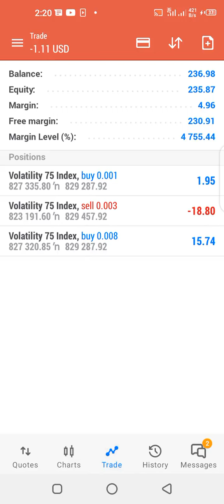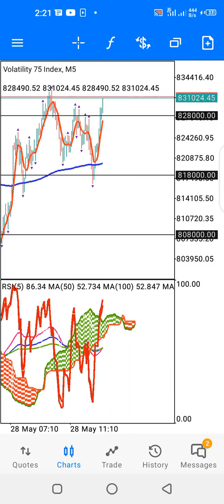**Volatility 75 Index Grail-Hedge Chronicles Part 7 (No Audio)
Scalping Volatility 75 Index with Grail Hedge strategy.
Take Profit is 2,500 points spacing required.
Hedge Spacing is 3,920 points spacing required.
Stop loss is 6,620 points spacing required.
Minimum equity $250 required.

Starting lot size 0.001 lot
First hedge trade lot size is 0.003
Second hedge trade lot size is 0.008
Third and final hedge trade lot size is 0.024

Please stay tuned to our channel for more strategies on how to trade Forex and VIX, please don't forget to click on the subscribe button and the bell icon below for notification.

Please always drop your comments on our strategies and like our videos.

scalping strategy,
forex scalping,
stock scalping tutorial,
forex scalping strategy,
scalping tutorial,
scalping day trading swing trading,
scalping day trading strategy,
stock scalping strategy,
easy forex scalping strategy,
profitable scalping strategy forex,
ema scalping strategy,
3 ema scalping strategy